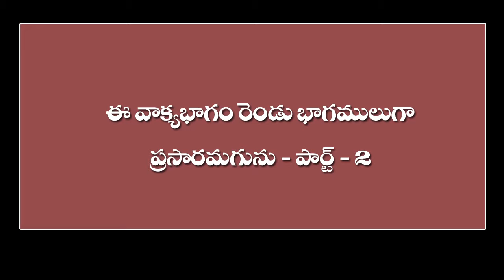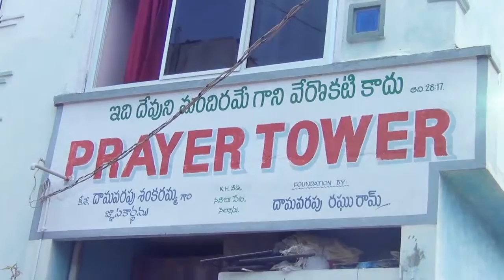Prasanna sister msg code 31 10 16 798 reeeeeeee